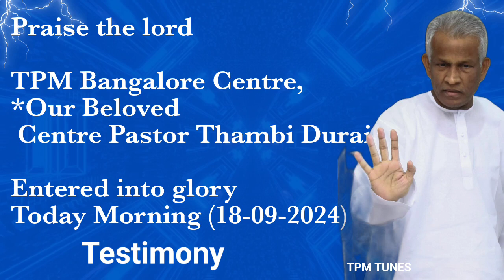TPM Breaking news | Pastor.Thambi durai | Entered into Glory | Centre Pastor Bangalore| Testimony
TPM Bangalore Centre,
*Our Beloved Centre Pastor Thambi Durai*
Entered into glory Today Morning (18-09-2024)

Funeral service is not yet confirmed.Will update soon

**Centre Pastor S Thambi Durai age(67)*

**He has SERVED the LORD GLORIOUSLY for the PAST 42 years.*

**He is from Kanjirapuram, Kanyakumari dist, Nagarcoil centre.**India.

We thank and praise god for all the wonderful things done to our beloved Pastor .

Pastor.Thambi Durai Sermon at TPM Chennai Convention 2023 : Spiritual Edification

*God should Raise More Servants of God and Fill His Gap.*